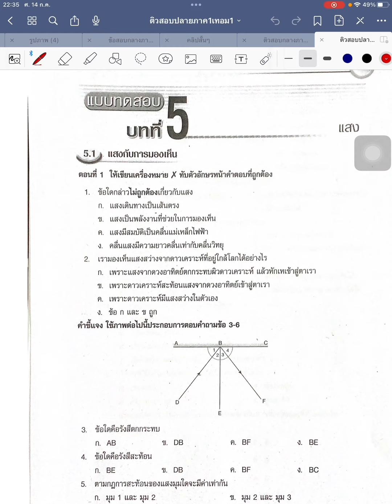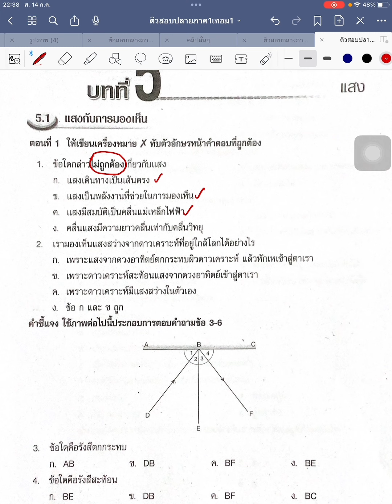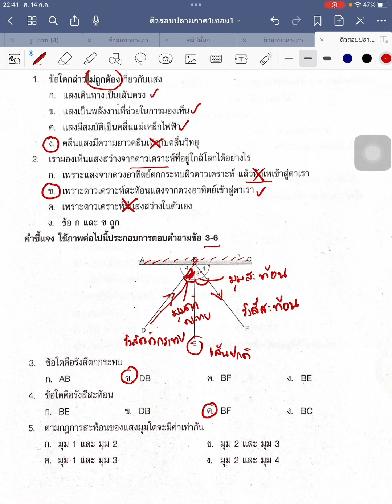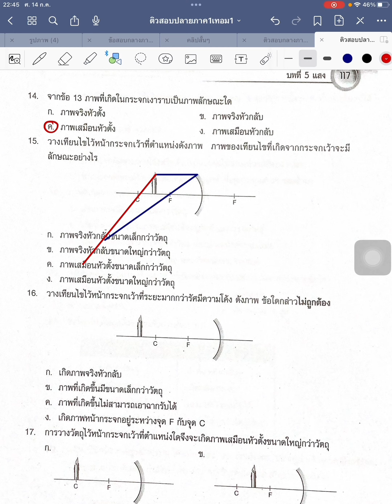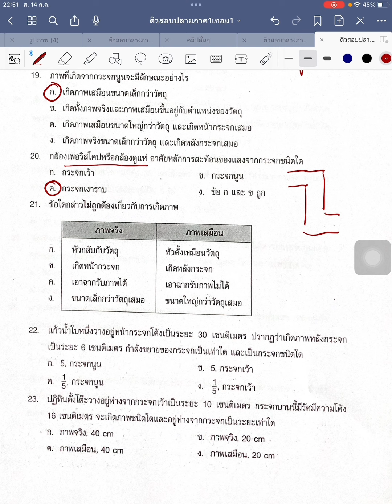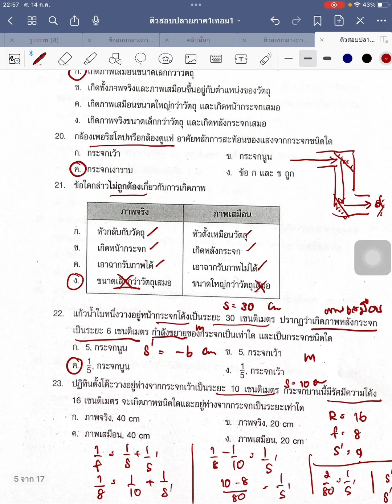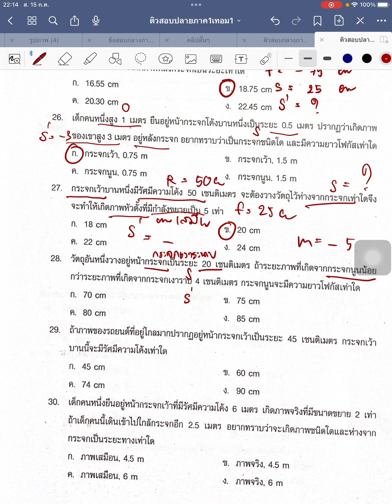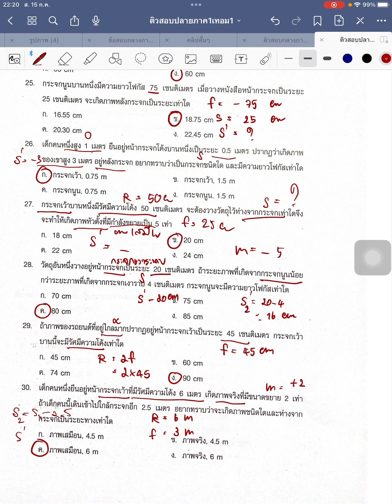ติวสอบปลายภาค1เทอม1วิทย์ม.3:แสงep.1การสะท้อน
แนวข้อสอบใช้ฝึกเพื่อเตรียมสอบปลายภาคเทอม1เรื่องแสงมีทั้งหมด2 คลิปคลิปแรกเป็นเรื่องการสะท้อนแสง
สวัสดีค่ะเด็กๆ ครูเก่งนะคะ ครูทำคลิปสอนผ่านช่องYouTube นี้ให้กับทุกคนที่อาจจะไม่มีโอกาสได้เรียนกับครูโดยตรง
   ครูเปิดสอนแบบ on-site และแบบ online วิชาที่เปิดสอน
🌸 วิทยาศาสตร์และคณิตศาสตร์ระดับชั้นป.5-ม.3
🌸ติวเข้าม.1 วิทย์-คณิต(gifted)
🌸ติวเข้าม.1รอบปกติ 5 วิชา
🌸ติวเข้าม.4 วิทย์-คณิต